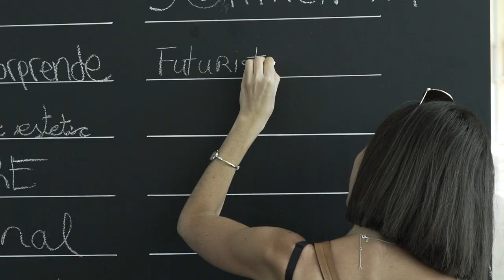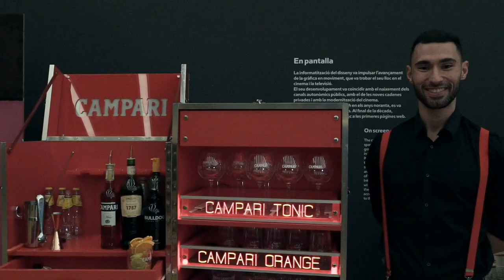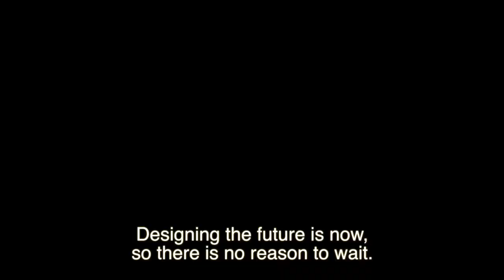Good design is...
What is good design and which should be its role faced with the current challenges to humanity? During the Barcelona Design Week 2019 and starting from Dieter Rams’ «10 Principles of Good Design», which have proven to be timeless and valid in any discipline, we invited both professional and general public to join a series of activities that reflected on the principles of good design today.

From 16th to 18h June we did enjoy a programme of conferences with prominent names such as Feminist Internet, Lolo & Sosaku, Chris Lefteri, Lievore + Altherr Désile Park, Apparatu, Lacol, Curro Claret, Harquitectes, Tina Gorjanc, Zak Group, Deutsche & Japaner, Maria ke Fisherman or Anne Lacaton; a special screening of the documentary «Rams» by Gary Hustwit; and a family day session curated by Domestic Data Streamers.

Special thanks to Ajuntament de Barcelona, Generalitat de Catalunya, Cervezas Alhambra, Campari, Illy, Novotel, Democratic Wines, Ratafia l'Hòstia and Vergés.